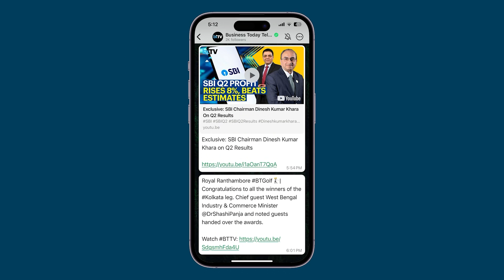Ex-SIAM President Vinod Aggarwal On How Recent Vehicle Scrappage Policy Will Benefit Auto Industry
Vinod Aggarwal, President, SIAM in an interaction with Business Today said that the recent announcements of vehicle scrappage policy will have multiple benefits for the auto industry.